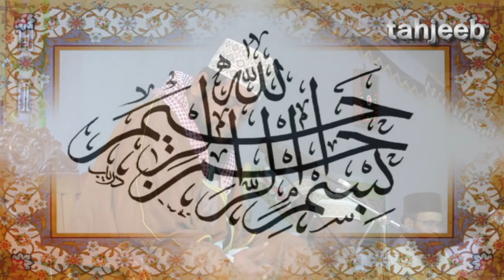Bangla New waz & telawat নওগাঁ by Qari golam mostofa জাতীয় সংসদের ক্বারী গোলাম মোস্তফা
আকর্ষনীয় তেলাওয়াত ও সীরাতুন্নবী সা. সম্পর্কে গুরুত্বপুন্ন আলোচনা । আলোচনা করেছেন : জাতীয় সংসদের নিয়মিত ক্বারী হযরত মাওলানা ক্বারী গোলাম মোস্তফা । তারিখ : ৯ ডিসেম্বর-২০১৭ । স্থান : নওযোয়ান মাঠ. নওগাঁ । আরো নতুন নতুন মাহফিল পেতে চ্যানেলটি Subscirbe করুণ ।। “ali ahmed akondo”  is an Islamic Youtube Channel. Here You Will Get the Latest Islamic Lecture, Bangla Waz, Bangla Islamic Song and Many More Islamic Content.